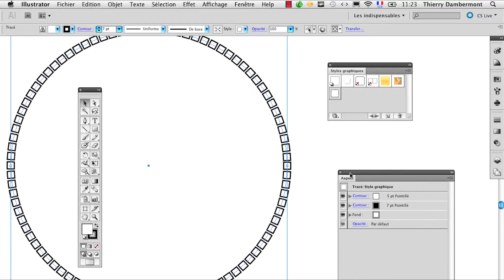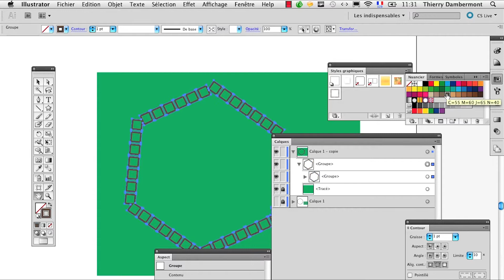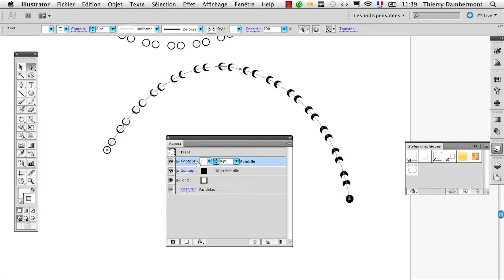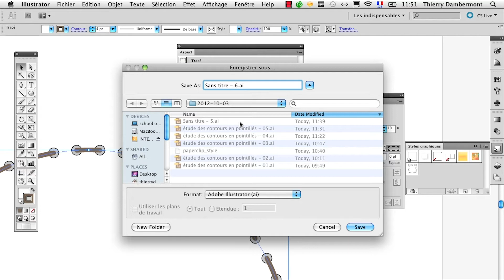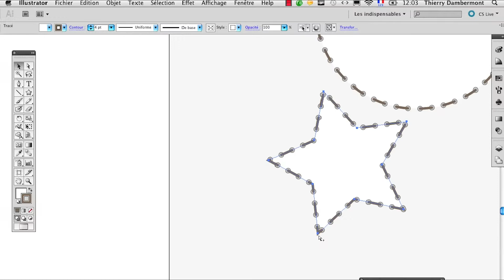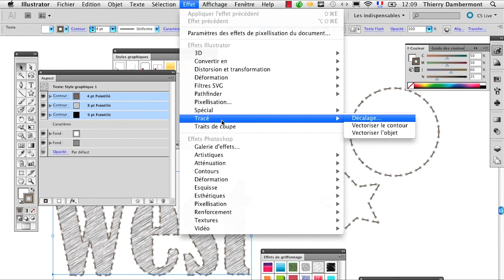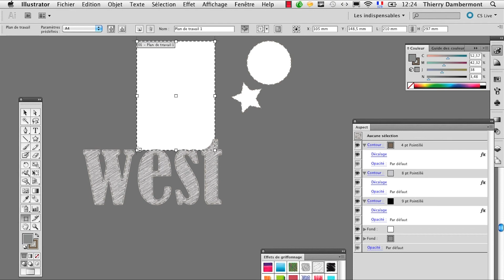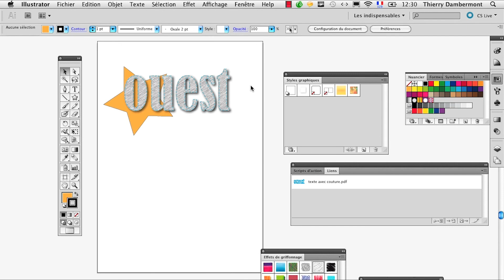part 02 EXERCICE DES COUTURES - Les options de contours dans ADOBE ILLUSTRATOR - Thierry Dambermont